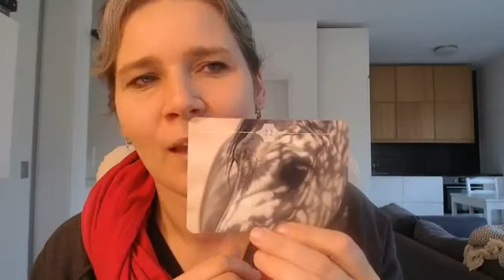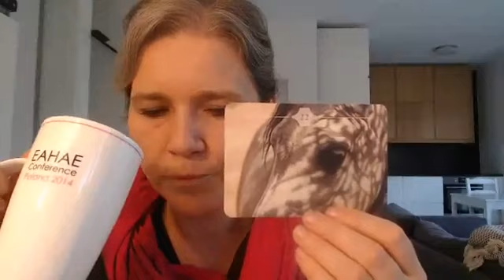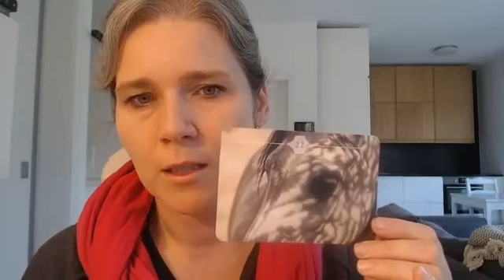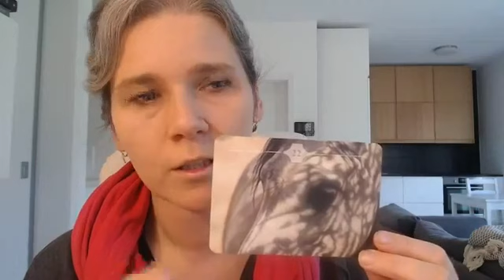[38] Archetyp: Stopklatka - o opanowaniu i spokoju umysłu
O różnicy między działaniem z napięcia, a działaniem w opanowaniu
O rozróżnianiu i kontakcie ze swoją wielogłosowością i działaniu w oparciu o nią
O autentyczności, która nie jest mówieniem wszystkiego co ślina na język przyniesie

Archetypy to cykl filmów na podstawie kart Lindy Kohanov "The way of the horse".
Agata Wiatrowska opowiada co przedstawia danych archetyp i jak można z niego skorzystać w codziennej pracy rozwojowej.

W drodze rozwojowej ważne jest, żeby dobrać swoje działania odpowiednio do fazy rozwojowej. W przygotowanym przeze mnie quizie możesz sprawdzić swoją fazę rozwojową i otrzymać Miniprzewodnik jak o siebie zadbać: